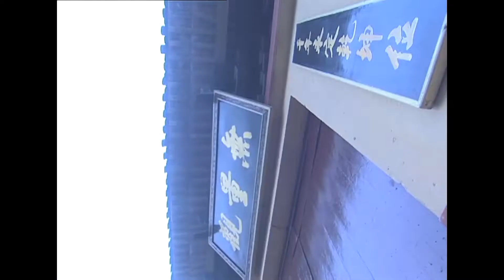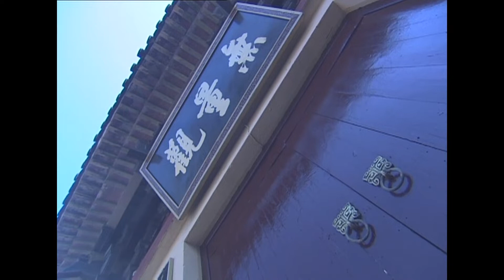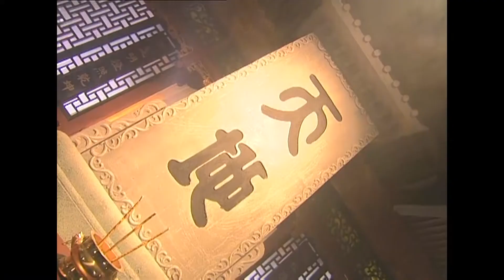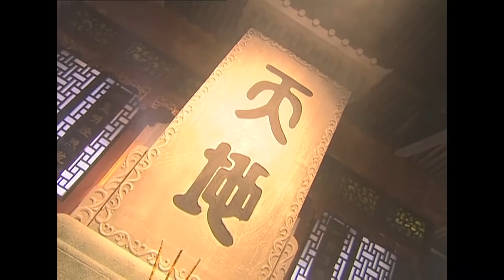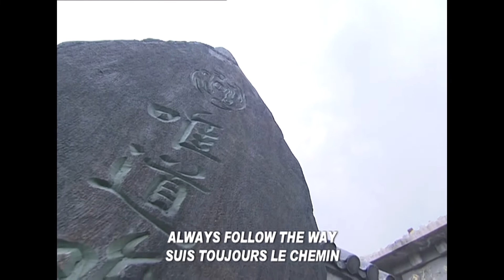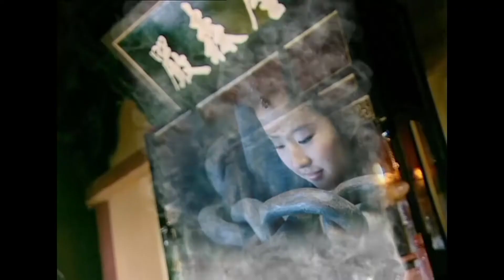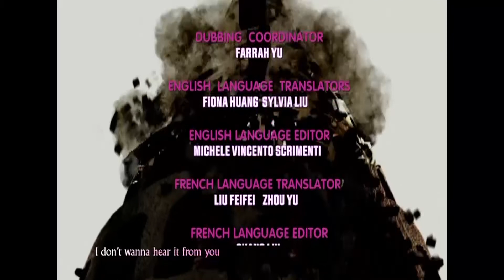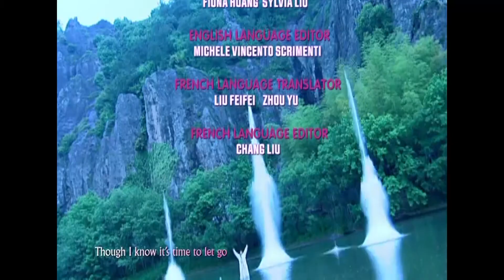【Doublage français】Paladin Chinois 24 | Drame fantastique d'aventure Chinois populaire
À propos de nous:
StarTimes est un groupe international de médias d'origine chinoise, implanté en Afrique. StarTimes propose des services de télévision numérique terrestre (TNT) et de télévision par satellite. StarTimes est également fournisseur de technologies de télévision numériques aux pays et entreprises du secteur de la radiodiffusion qui passent de la télévision analogique au numérique. StarTimes est le leader de la télévision numérique en Afrique subsaharienne.